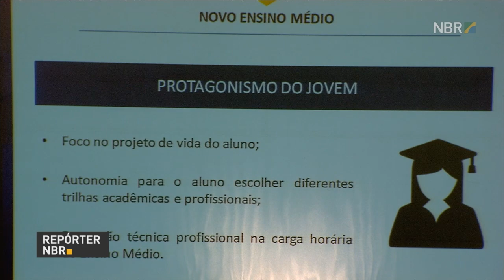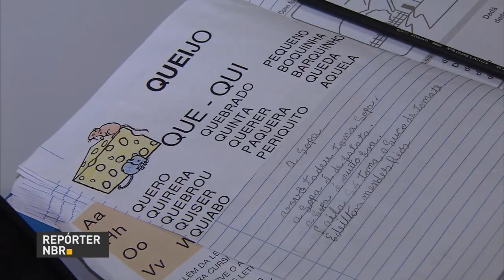Governo anuncia novo modelo do ensino médio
REPÓRTER NBR 17H - 22.09.16: Nesta quinta-feira (22), o governo federal anunciou o novo modelo do ensino médio, que prevê ampliação da carga horária, implementação da escola integral e flexibilidade do currículo. Presidente Michel Temer esteve no evento e afirmou que esta reformulação ajudará no desenvolvimento do aluno de forma individualizada. E mais: programa Brasil Alfabetizado será ampliado em 2017.